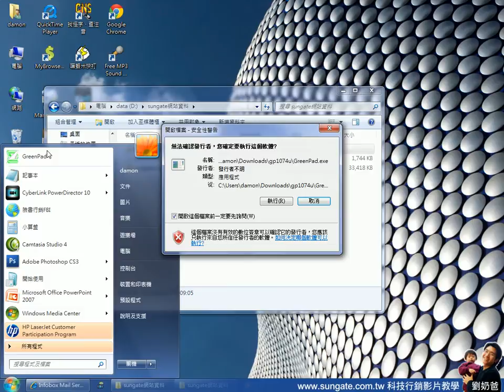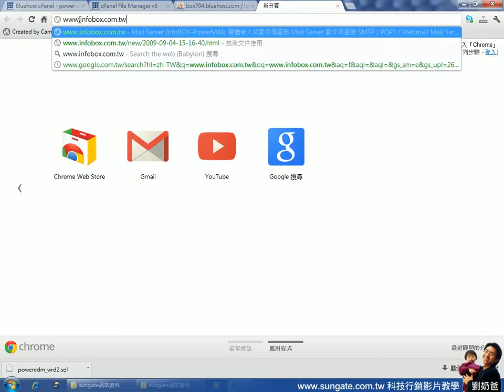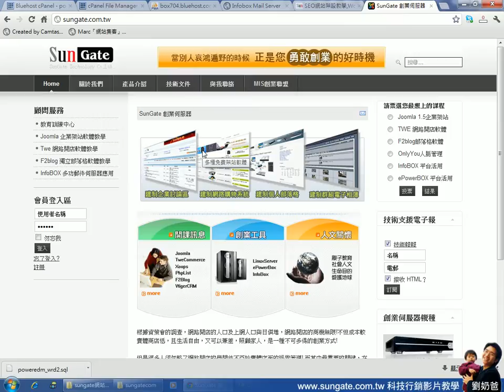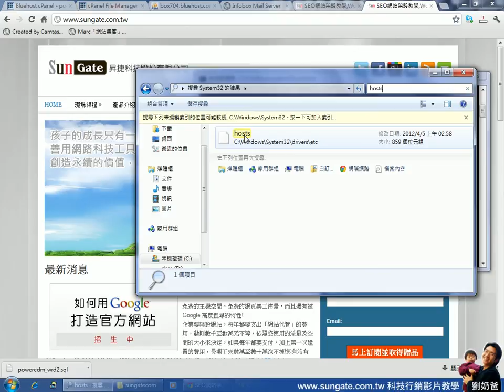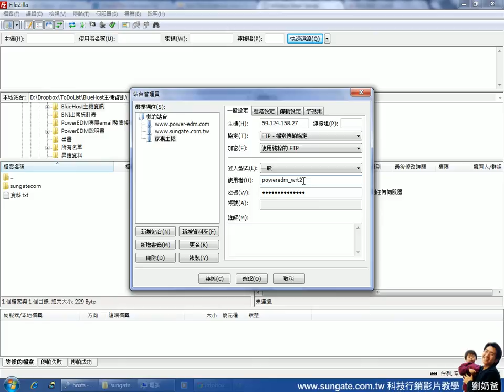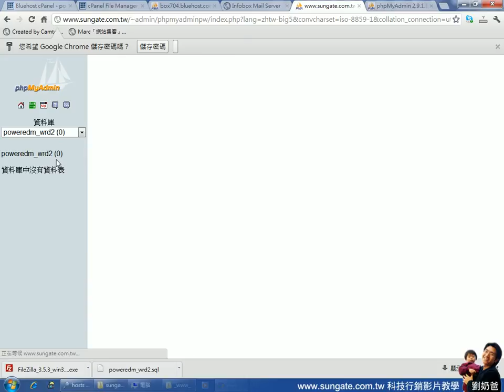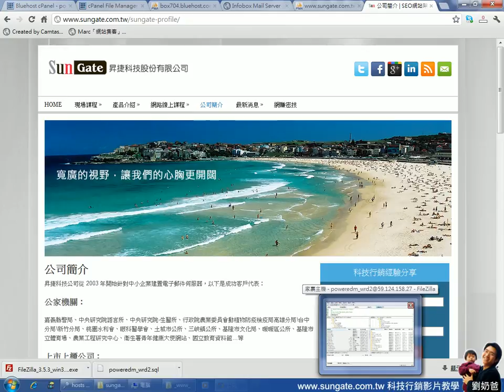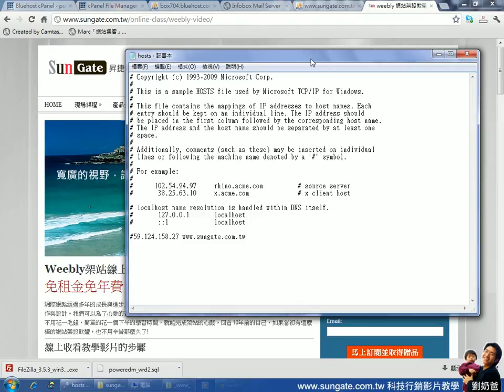[網站架設教學]異機還原Wordpress網站及MySQL資料庫